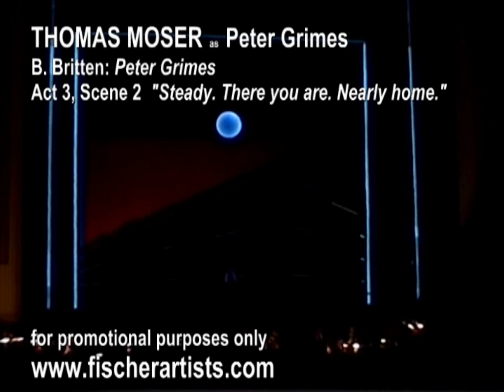THOMAS MOSER as PETER GRIMES - act 3, scene 2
THOMAS MOSER singing the title role in Benjamin Britten's opera PETER GRIMES, act 3 scene 2.